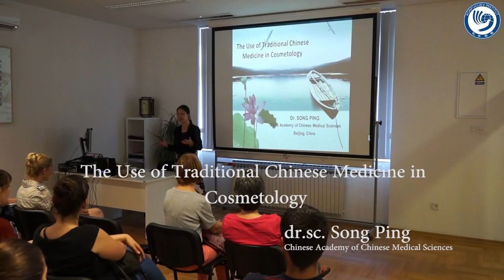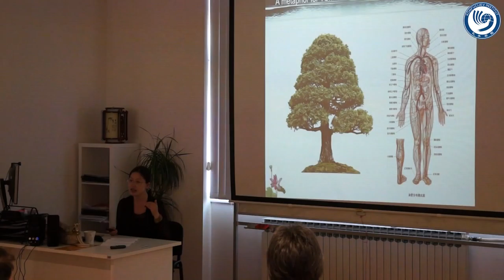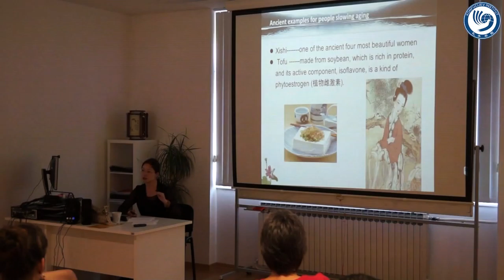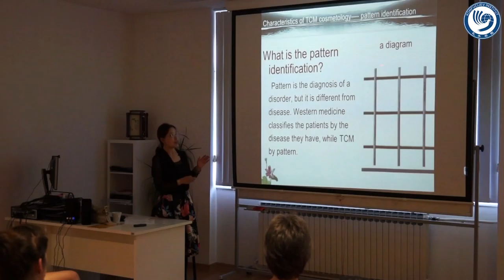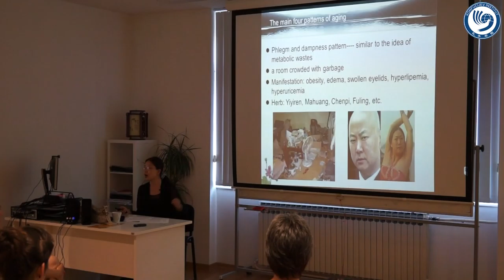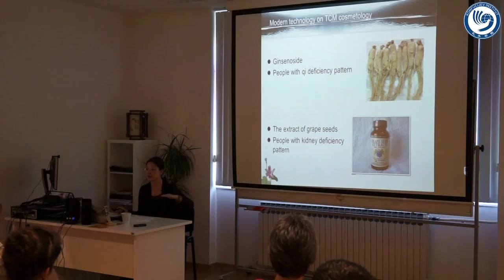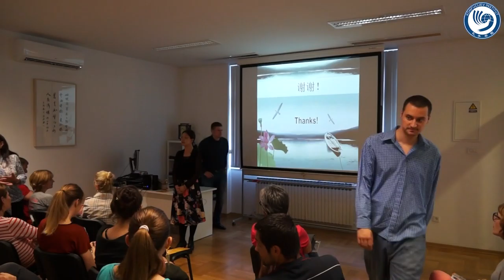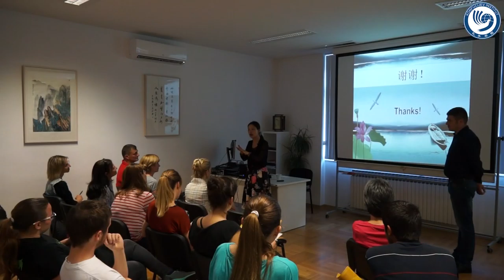The Use of Traditional Chinese Medicine in Cosmetology (dr.sc. Song Ping)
dr.sc. Song Ping (Chinese Academy of Chinese Medical Sciences)
Konfucijev institut Sveučilišta u Zagrebu - 27. lipnja 2016.
Confucius institute at the University of Zagreb - June 27th 2016